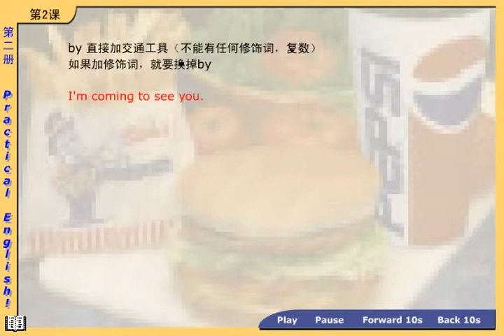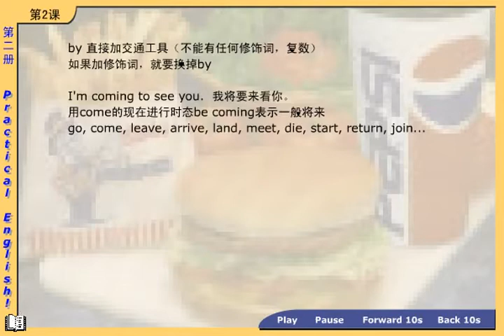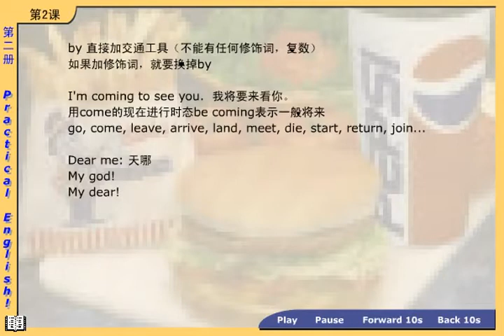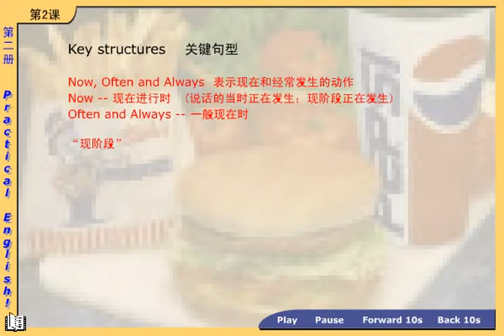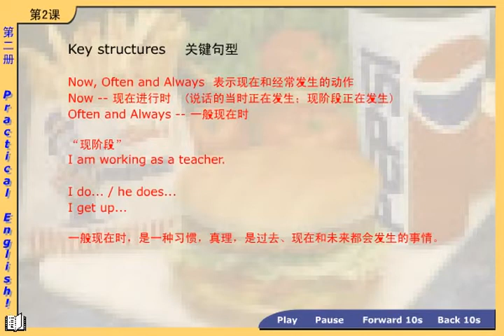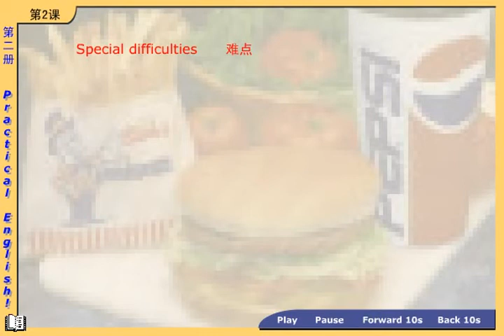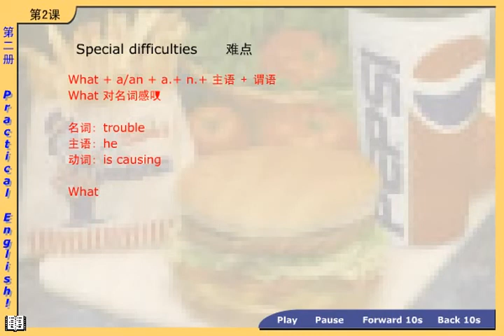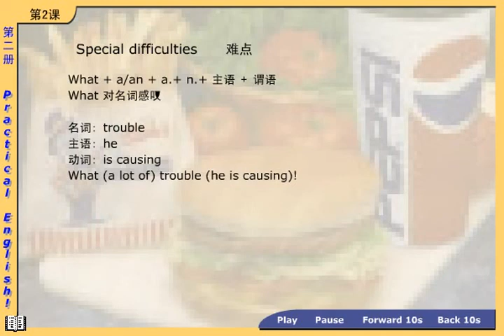新概念英语第二册 第3节第4讲 - Lesson 2 Breakfast or lunch? - 新东方徐燕老师主讲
Lesson 2 Breakfast or lunch?

  早餐还是午餐？

  Why was the writer's aunt surprised?

  It was Sunday. I never get up early on Sundays. I sometimes stay in bed until lunchtime. Last Sunday I got up very late. I looked out of the window. It was dark outside. 'What a day!' I thought. 'It's raining again.' Just then, the telephone rang. It was my aunt Lucy. 'I've just arrived by train,' she said. 'I'm coming to see you.'

  'But I'm still having breakfast,' I said.

  'What are you doing?' she asked.

  'I'm having breakfast,' I repeated.

  'Dear me,' she said. 'Do you always get up so late? It's one o'clock!'

  until prep. 直到

  outside adv. 外面

  ring v. （铃、电话等）响

  aunt n. 姑，姨，婶，舅母
repeat v. 重复

  那是个星期天，而在星期天我是从来不早起的，有时我要一直躺到吃午饭的时候。上个星期天，我起得很晚。我望望窗外，外面一片昏暗。“鬼天气！”我想，“又下雨了。”正在这时，电话铃响了。是我姑母露西打来的。“我刚下火车，”她说，“我这就来看你。”

  “但我还在吃早饭，”我说。

  “你在干什么？”她问道。

  “我正在吃早饭，”我又说了一遍。

  “天啊，”她说，“你总是起得这么晚吗？现在已经1点钟了！”